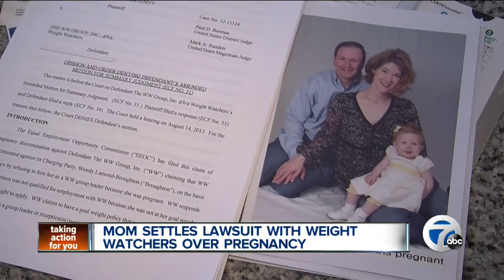Mom settles lawsuit with Weight Watchers over pregnancy